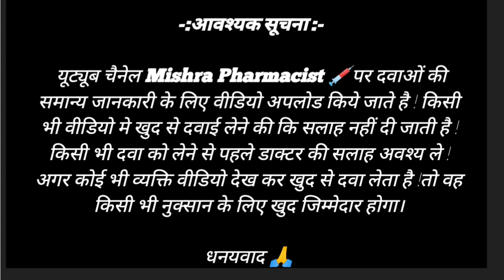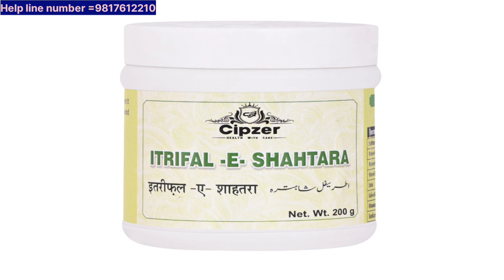खून साफ करने की दवा | Safi syrup | Safi syrup benefits | Safi syrup uses in hindi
Some of the images and footage used in the video have been taken from internet